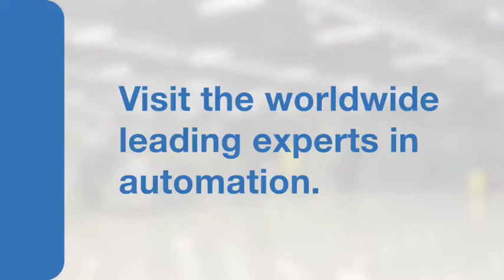Hudaco profit rises in FY17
JSE-listed Hudaco on Friday reported a 7% increase in sales to R5.9-billion for the financial year ended November 30, 2017, while operating profit rose 6% to R676-million.